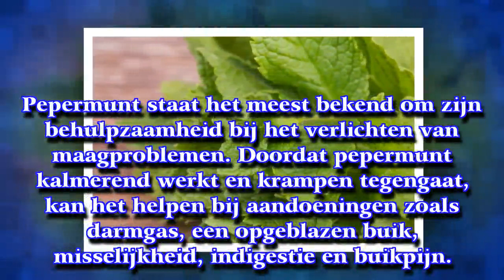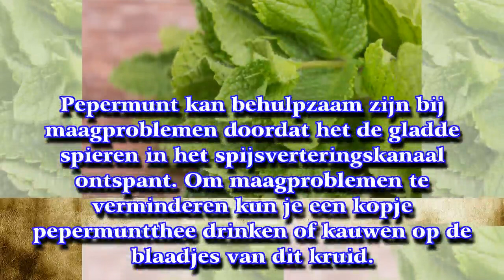5 voordelen van pepermunt